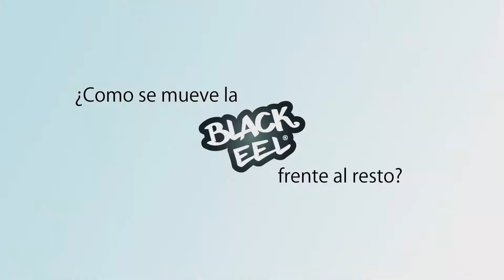Black Eel 🥇​: TEST de moviendo SUBACUATICO de SEÑUELOS👁️‍🗨️. ¿Quien Gana?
En este TEST de movimiento de vinilos queremos mostraros que aunque todos los señuelos se mueven si recogemos rápido, ¿que ocurre si necesitas bajar la velocidad? ¿quien gana?
En este test colocamos en un alabama rig a algunos de los lanzones con paddle tail frente a frente. Te costará poco comprobar por el Black Eel pesca como pesca.

Saber escoger señuelos que se mueven rápido o lento dependiendo de las circunstancias es el principal reto al que se enfrentan los pescadores cada día.